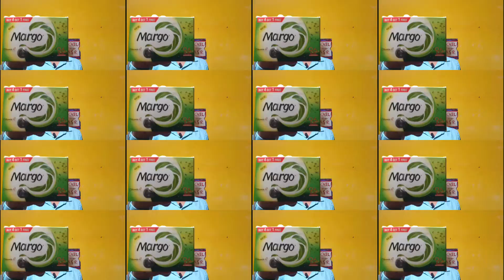Benefit of Margo/Neem soap & review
Bengali review with FUN.
REVIEW MASTER ASR.
PRESS the 🔔.
Thanks.